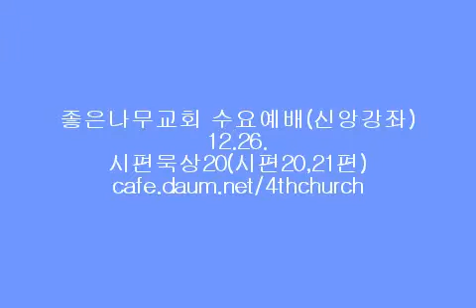좋은나무교회 방영균 목사님 수요예배 "시편묵상20(시편 20,21편)"